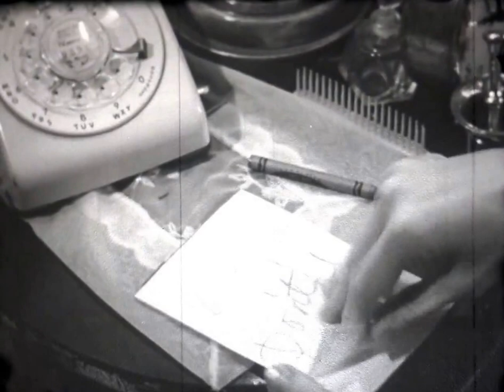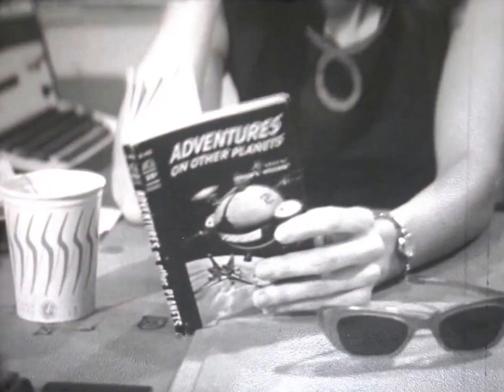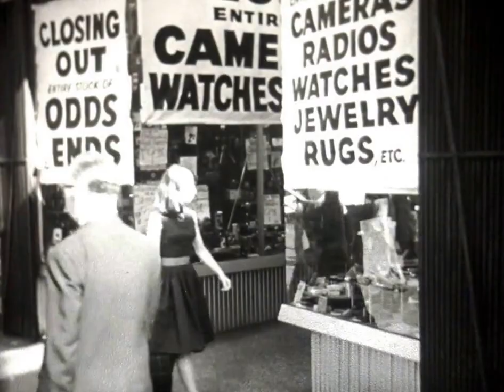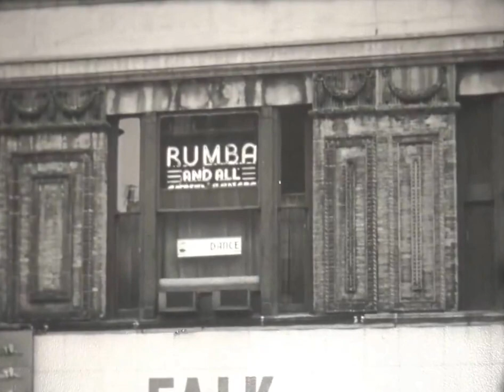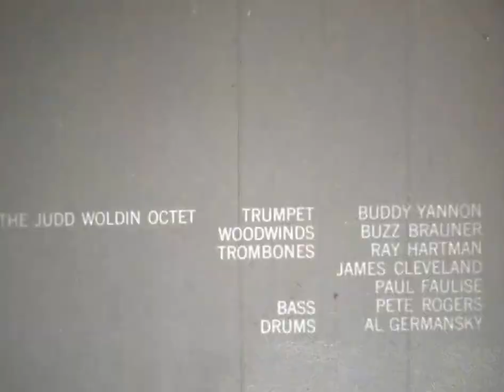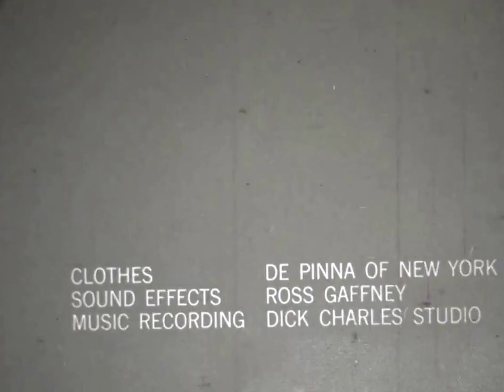LIGHT FANTASTIC 1964 Romantic Drama starring Jean Shepherd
In this romantic drama, a plain, lonely secretary wins three dance lessons. Her handsome instructor tells her that she is quite talented and cons her into signing a long-term contract. She soon finds herself in love with him, and an affair begins. The normally cold-hearted instructor is surprised when he finds himself genuinely returning her affections. Trouble ensues when she dances with another instructor who gives her exactly the same sales pitch.